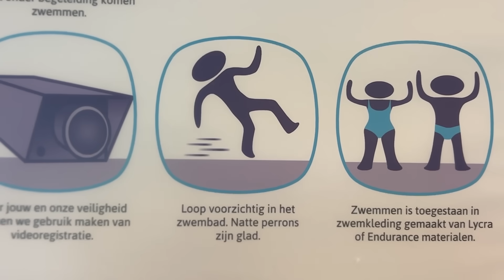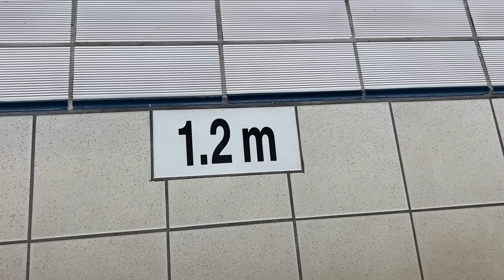8 HERKENBARE DINGEN TIJDENS DE ZWEMLES! - Addo & Nick Comedy Sketch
Iedereen heeft zwemles gehad en hier gebeurde af en toe de gekste dingen. Toch...? Check in deze video 8 Herkenbare dingen tijdens de zwemles! Ik ben benieuwd, welke herken jij? Laat het weten in de comments!

Credits:
Acteurs: Addo Veldhuizen, Nick Edelman, Alec Willemen, Vera van Nijnatten & Luna Brons
Script: Nick Edelman
Productie: Alec Willemen & Remco Hooijschuur
Editing: Alec Willemen & Nick Edelman

Wil je nog meer video's zien van ons en ben je benieuwd naar de avonturen die onze typetjes beleven? Addonneer dan op ons YouTube kanaal Addo & Nick.